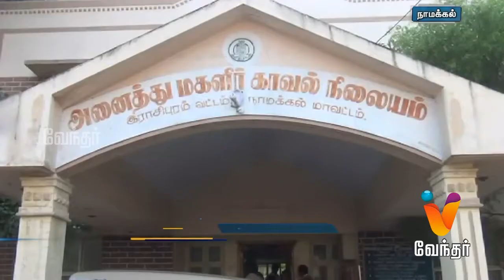குழந்தைகள் மாயமான விவகாரம் மேலும் 2 இடைத்தரகர்கள் கைது - NewsBite (29/04/19)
குழந்தைகள் மாயமான விவகாரம் மேலும் 2 இடைத்தரகர்கள் கைது